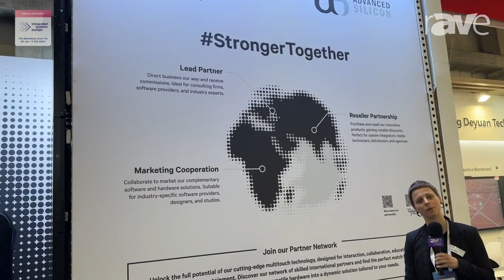ISE 2024: Interactive Scape Highlights Growing Partner Network